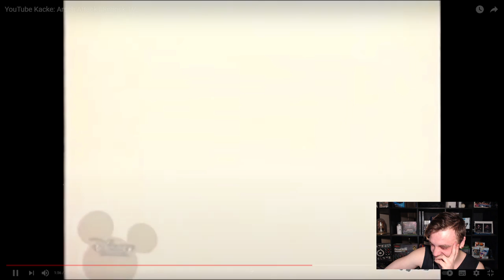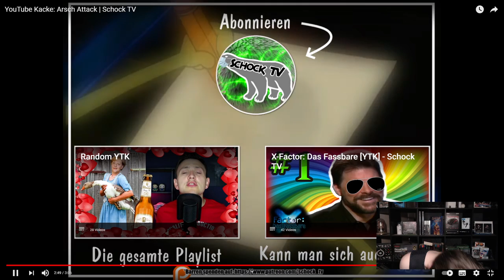YouTube Kacke: Arsch Attack Reaktion | Schock TV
Heute Reagieren wir auf das Video von @Schock_TV :

YouTube Kacke: Arsch Attack | Schock TV